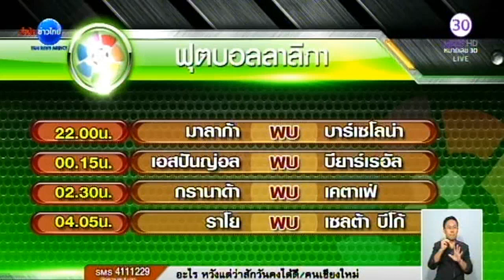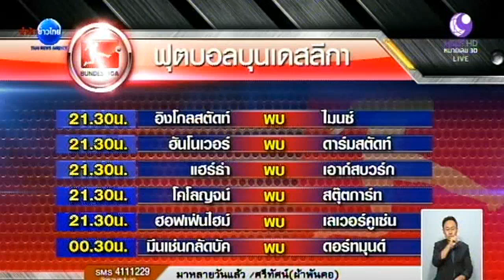โปรแกรมฟุตบอลยุโรปในคืนนี้ นอริช ดวล ลิเวอร์พูล 19.45 น.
ยุโรป 23 ม.ค.-โปรแกรมฟุตบอลยุโรปในคืนนี้ คู่แรกลุ้นฟุตบอลพรีเมียร์ลีก อังกฤษ นอริช ซิตี้ พบ ลิเวอร์พูล เวลา 19.45 น.

โปรแกรมฟุตบอลพรีเมียร์ลีก อังกฤษ คืนนี้คู่แรกเวลา 19.45 น. นอริช ซิตี้-ลิเวอร์พูล, เวลา 22.00 น. เวสต์บรอมวิช-แอสตัน วิลล่า, ซันเดอร์แลนด์-บอร์นมัธ, วัตฟอร์ด-นิวคาสเซิล, แมนฯ ยูไนเต็ด-เซาธ์แฮมป์ตัน, เลสเตอร์-สโต๊ค, คริสตัล พาเลซ-สเปอร์ส และเวลา 00.30 น. เวสต์แฮม-แมนฯซิตี้

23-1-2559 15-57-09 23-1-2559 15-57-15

ลา ลีกา สเปน เวลา 22.00 น. มาลากา-บาร์เซโลนา เวลา 00.15 น. เอสปันญอล-บียาร์เรอัล เวลา 02.30 น. กรานาดา-เคตาเฟ่ เวลา 04.05 น. ราโย บาเยกาโน-เซลตา บีโก

กัลโช่ เซเรีย อา อิตาลี เวลา 24.00 น. โฟรซิโนเน-อตาลันตา, เวลา 02.45 น. เอ็มโปลี-เอซี มิลาน